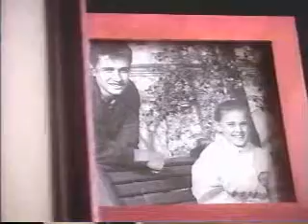Vois Sur Ton Chemin